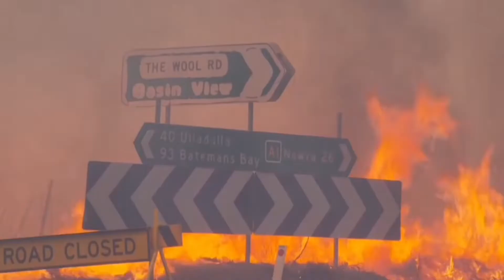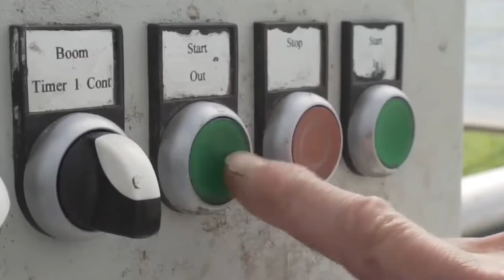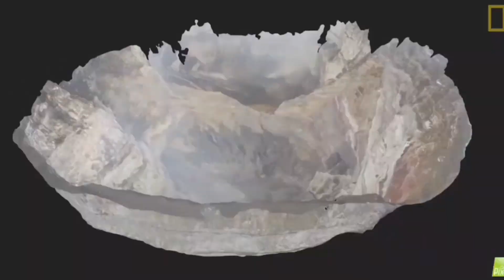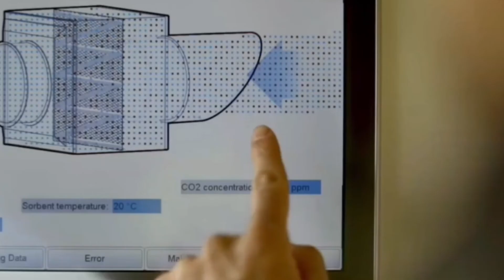World Largest Carbon Capture Plant🤯😲 | ORCA In Iceland 🇮🇸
ORCA is a World Largest Carbon Capture Plant In Iceland 🇮🇸. The aim of this plant is to reduce co2 from atmosphere. In This video I talk about the technology behind it how this work and how This modern marvel bring change in the world.This carbon capture plant help to fight against climate change and clean air for future generation.This show How can good Ideas 💡 And Small step can change the world 🌎.